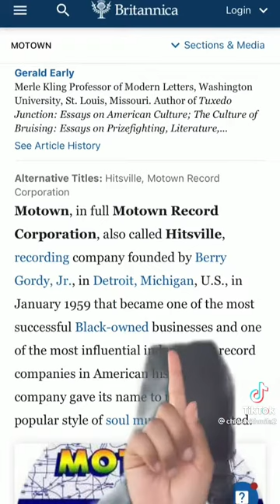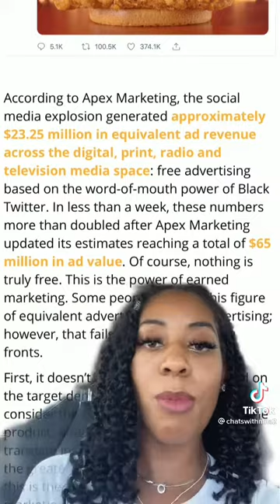BET Owners Found